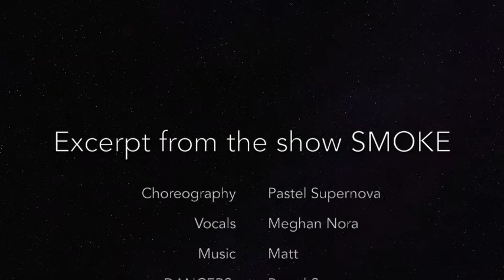Punch Clock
We're going back to 2013 here... the first version of SMOKE @lulalounge .  Choreographed by me

Instrumental version of Assassins Tango  from the soundtrack Mr & Mrs Smith